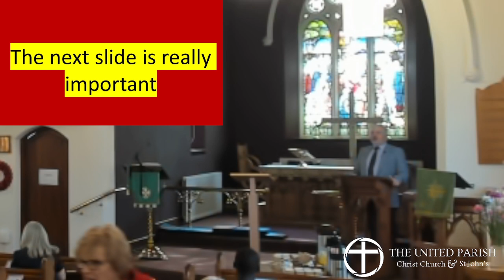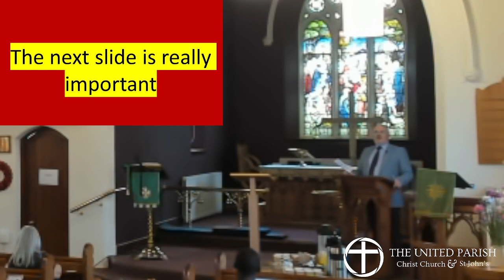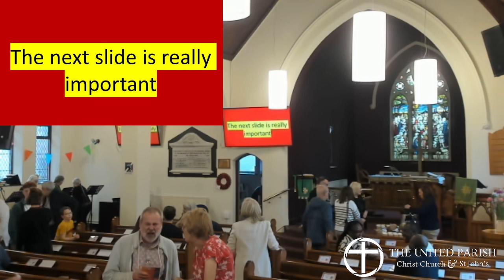Sunday 15th September Morning Worship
Welcome to the United Parish of Christ Church Ballynure & St John's Ballyclare. Join us as we worship together.

Church Copyright Licence 676440 Size C
Streaming Licence 209714 Size C
Music Reproduction Licence 983793 Size C
Church Video Licence 85577 Size C